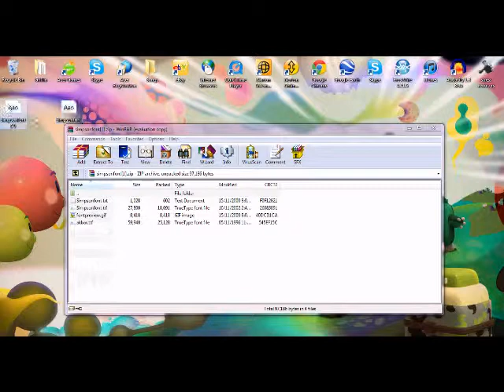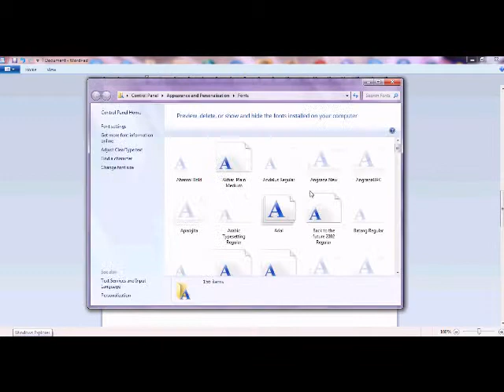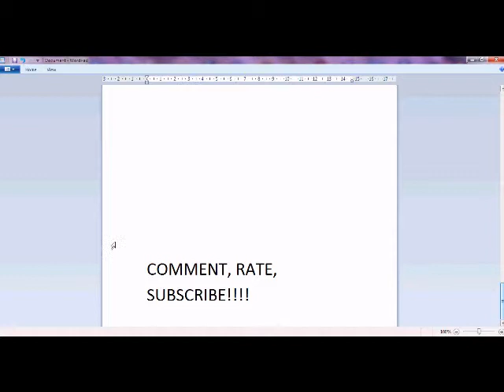How to type out Movie and TV show fonts!!!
How to get different font